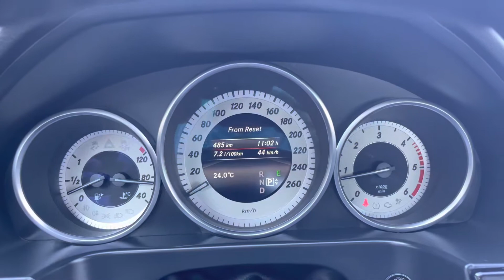2016 Mercedes-Benz E CLASS E250 BlueTEC 4Matic Walkaround and Interior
SOLD! 2016 MERCEDES-BENZ E-CLASS E 250 BLUETEC 4MATIC SEDAN, BC VEHICLE, LOW KM

2016 Mercedes-Benz E-Class E 250 BlueTEC 4Matic | Blind Spot Monitor | Lane Departure | 360 Camera | Heated Seats | Panoramic Sunroof | Navigation | Keyless Entry | Heated Steering Wheel | Dealer Serviced | BC Vehicle | Low KM

This 2016 Mercedes-Benz E 250 BlueTEC 4Matic with 18 Inch AMG Alloy Wheels is a Dealer Serviced, BC Local, Non-Smoker Vehicle with very low Mileage for the year. It comes equipped with the Premium Package, Lighting Package, Keyless-Go Package, Parking Assist Package, and the Lane Tracking Package, which include features like HD Navigation, Harmon/Kardon Sound System, Heated Seats, Power Rear Sunshade, Full LED Headlamps, Adaptive Highbeam Assist, Keyless Go, Power Liftgate, Hands Free Access, 360 Surround View Camera, Parktronic with Active Parking Assist, Blind Spot Monitor and Lane Keeping Assist.

With only 7000KM travelled per year since new, and regular servicing as per the Carfax, it is clear this Mercedes was well maintained by the Previous Owner. Factory equipment includes 4Matic AWD System, Panoramic Sunroof, Pushbutton Start, Heated Steering Wheel, Power Steering Column Adjustment, Backup Camera, Dual Zone Climate Control, Automatic Headlights, Automatic Wipers, Select Drive Modes, Cruise Control, Power Windows, Bluetooth, USB, and much more!

This E 250 is powered by a 2.1L Twin Turbocharged Clean Diesel 4 Cylinder, with 195HP and 369 lb-ft of torque. The exterior colour is Obsidian Black with Black Leather Interior.

Why should you purchase your next vehicle from Auto Market Okanagan?Every vehicle is Market Certified, passing our stringent 75-point safety inspection and including a long list of industry-leading benefits!Every vehicle comes with 2 sets of keys with 3 years FREE key replacement coverage*, 3 years FREE dent, ding, scratch and upholstery repair**, and a FREE 3-month SiriusXM subscription!As a Market Certified owner, you'll get an exclusive 15% discount on parts and service as long as you own your vehicle and have access to ourNo Decision is Final14-day, 250-km vehicle exchange program.All of these benefits are yours exclusively at Auto Market Okanagan at our convenient, haggle-free market-tuned price.

*Key replacement coverage limited to 2 repairs, exchanges, or replacements

**dent, ding, scratch and upholstery repair available on vehicles up to 7 model years old only
* SiriusXM available on equipped vehicles only

Administrative fee may apply